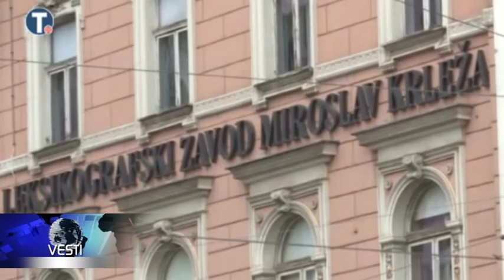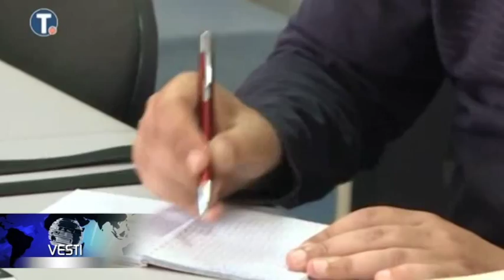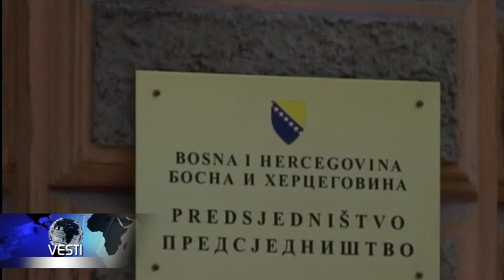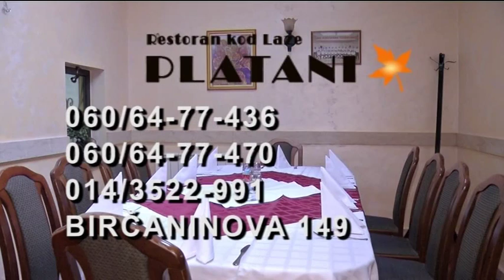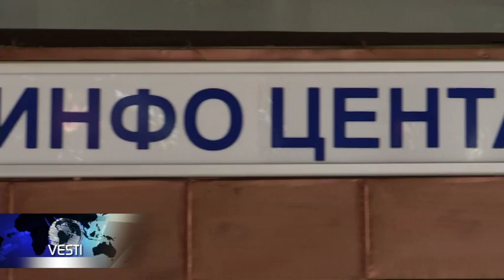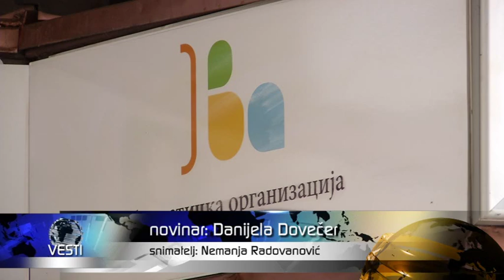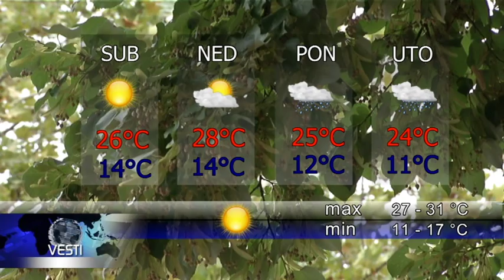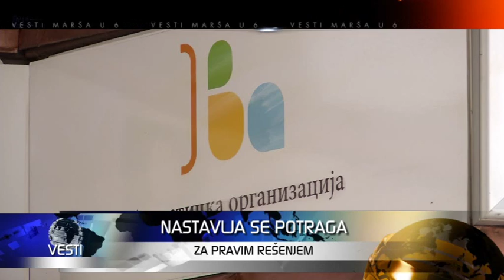VESTI U 6 27 05 2016 18 00